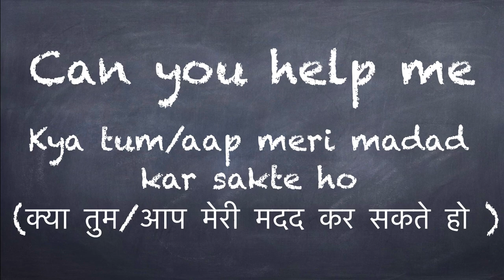Learn Hindi: How to say "Can you help me" in Hindi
Description: Learn Hindi. Learn English to Hindi.
Meaning of "Can you help me" in hindi and its pronunciation. Check other videos on my channel for more words.